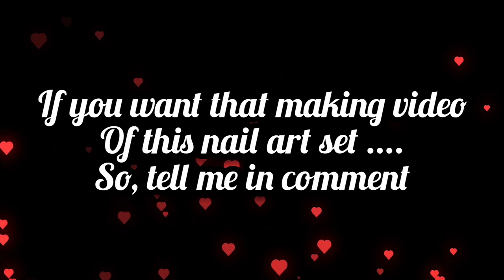Homemade nail art kit /homemade nails /homemade at home /homemade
if you want to making this nail things
tell me in comment